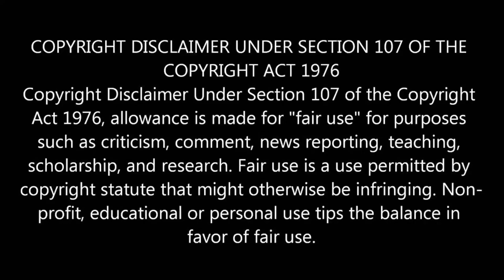Kled’s voice actors | all languages (global)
List of the voice actors:

English: Spike Spencer
French: Pierre-Alain de Garrigues
German: Robert Missler
Italian: Riccardo Peroni
Spanish : Jorge García Insúa
Latam Spanish : César Soto Valenzuela
Brazilian : Guilherme Briggs
Greek: Argyris Pavlidis,(Αργύρης Παυλίδης)
Chinese: Zhai Wei,(翟巍)
Japanese: Tatsuta naoki, (龍田 直樹)
Korean: Yang Jun-gun, (양준건 님)
Hungarian: Láng Balázs
Czech: Michal Gulyáš
Turkish: Beyti Engin
Romanian: Traian Maicanescu
Polish: Jarosław Domin
Russian: Aleksey Badgasarov, (Алексей Багдасаров)